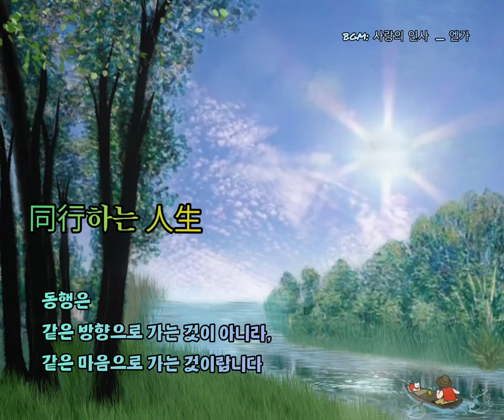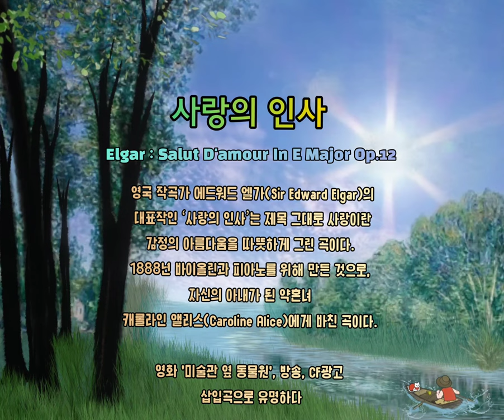같이 걸어줄 누군가가 있다는건 행복한 삶입니다 [동행하는인생] 좋은글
🌷 同行하는 人生

어리석은 개미는
자기 몸이 작아 사슴처럼
빨리 달릴 수 없음을 부러워 하고,

똑똑한 개미는
자신의 몸이 작아서 사슴의 몸에
붙어 달릴 수가 있음을
자랑으로 생각한다.

어리석은 사람은
스스로의 단점을 느끼면서
슬퍼하고,
똑똑한 사람은
자기 장점을 찾아내어 자랑한다.

화내는 얼굴은
아는 얼굴도 낯설고,
웃는 얼굴은
모르는 얼굴이라도 낯설지 않다.

찡그린 얼굴은
예쁜 얼굴도 보기 싫고,
웃는 얼굴은
미운 얼굴이라도 예쁘게 보인다.

고운 모래를 얻기 위해
고운 체가 필요하듯,
고운 얼굴을 만들기 위해서
고운 마음이 필요하다.

매끄러운 나무를 얻기 위해
잘드는 대패가 필요하듯이,
멋진 미래를 얻기 위해서는
현재의 노력이 필요하다.

욕심이 많은 사람은
자신의 연장을 두고서
남의 연장을 빌려 쓴다.
그러다 그만 자기 연장을
녹슬게 하고 만다.

어리석은 사람은
자기 혼자 힘으로 서려고 않고
남에게 기대선다.
그러다 그만 자기 혼자 설
힘조차 잃고 만다.

동행은
같은 방향으로 가는 것이 아니라,
같은 마음으로 가는 것이랍니다

🎶 엘가 : 사랑의 인사
Elgar : Salut D'amour In E Major Op.12

영국 작곡가 에드워드 엘가(Sir Edward Elgar)의 대표작인 ‘사랑의 인사’는
사랑이란 감정의 아름다움을 따뜻하게 그린 곡이다. 1888년 바이올린과 피아노를 위해 만든 것으로,
자신의 아내가 된 약혼녀
캐롤라인 앨리스(Caroline Alice)에게 바친 곡이다.

영화 '미술관 옆 동물원', 방송, CF광고 음악